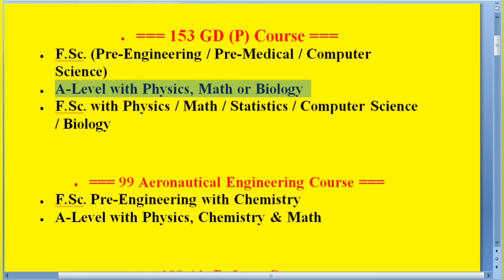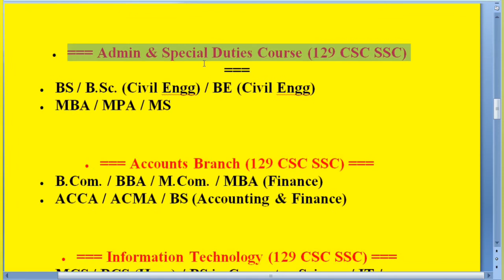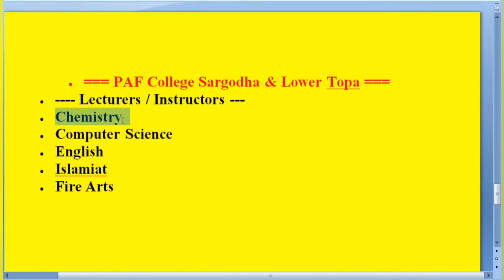Pakistan Air Force Jobs 2022 | PAF Jobs 2022 | Join ASF | Latest Jobs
Join Pakistan Air Force as Commissioned Officer 2022 February Online Registration in SPSSC & Permanent Commission Latest

Age: 16 year to 30 Year
Males & Fe Males Apply
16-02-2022 Last Date to apply

153 GD (P) Course ===
F.Sc. (Pre-Engineering / Pre-Medical / Computer Science)
A-Level with Physics, Math or Biology
F.Sc. with Physics / Math / Statistics / Computer Science / Biology
=== 99 Aeronautical Engineering Course ===
F.Sc. Pre-Engineering with Chemistry
A-Level with Physics, Chemistry & Math
=== 109 Air Defence Course ===
=== 11 Logistics Course ===
A-Level with Physics / Chemistry / Maths
=== 28 Admin & Special Duties Course ===
F.Sc. (Pre-Engg / Pre-Medical / Computer Science)
A-Level with Physics / Maths / Biology
=== Air Defence (129 CSC SSC) ===
B.SC. / BS / BE / BCS
=== Admin & Special Duties Course (129 CSC SSC) ===
BS / B.Sc. (Civil Engg) / BE (Civil Engg)
MBA / MPA / MS
=== Accounts Branch (129 CSC SSC) ===
B.Com. / BBA / M.Com. / MBA (Finance)
ACCA / ACMA / BS (Accounting & Finance)
=== Information Technology (129 CSC SSC) ===
MCS / BCS (Hons) / BS in Computer Science / IT / Software Engineering
M.Sc. / MS in Computer Science
=== Met Branch (129 CSC SSC) ===
M.Sc. / MS in Meteorology
M.Sc. Physics / Mathematics
=== Education Branch (129 CSC SPSSC) ===
--- Rank - Flight Lieutenant ---
MBA / MS / M.Phil.
=== Engineering Branch (129 CSC SPSSC) ===
--- Rank - Flying Officer ---
Mechanical / Aero Space Engineering
Metallurgical / Chemical Engineering
Electronics / Electrical / Avionics / Telecom Engineering
=== Legal Branch (129 CSC SSC) ===
Law Graduate / LLB
=== Logistics Branch (129 CSC SSC) ===
BBA (Supply Chain Management / Marketing / Finance)
BSCS / BSIT / BCS / BS / BE
=== PAF College Sargodha & Lower Topa ===
Lecturers / Instructors ---
Chemistry
Computer Science
English
Islamiat
Fire Arts